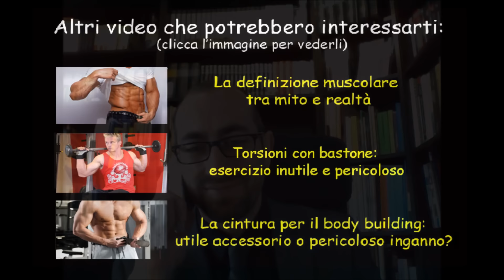E' utile allenarsi per meno di un'ora?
E' utile allenarsi meno di un'ora o tanto vale non allenarsi affatto piuttosto che farlo per meno tempo? Ci sono dei vantaggi con allenamenti brevi?oppo brevi.
Il risveglio muscolare, rubrica radiofonica settimanale, info ed archivio puntate su